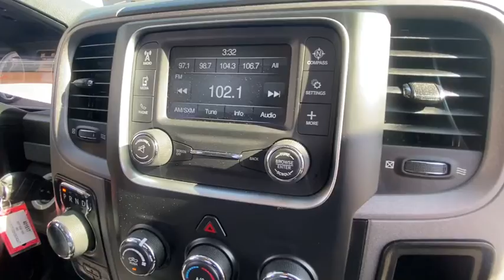2017 Ram 1500 San Jose, Morgan Hill, Gilroy, Sunnyvale, Fremont, CA 401517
2017 Ram 1500

2017 Ram 1500 Express Delmonico Red Pearlcoat CARFAX One-Owner. 2017 Ram 1500 Express in Delmonico Red Pearlcoat with Black Cloth, 4x4/Four Wheel Drive/AWD, Clean Carfax No Accidents, Standard Package, Power Package, 17 x 7 Aluminum Wheels.brbrbrWe put our best price online and on the car so you don't waste time and energy trying to figure out what you'll actually pay. We sell high quality pre-owned vehicles at extremely low prices with out any games, gimmicks, or high-pressure tactics. We do business the way business should be done.